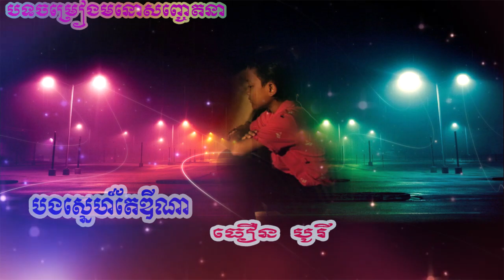បងស្នេហ៍តែឌីណា-ធឿន បូរី,បូរី ២០១៩,Bong sne tae Dina-Theoun Borey, Borey 2019